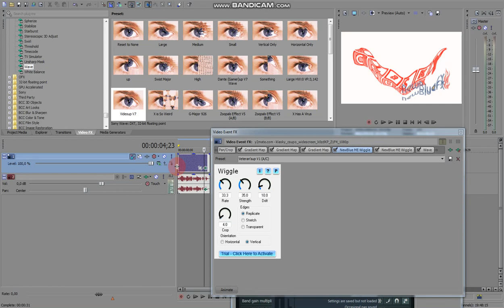How To Make Japaneseup V4